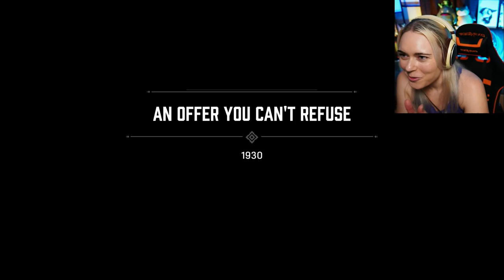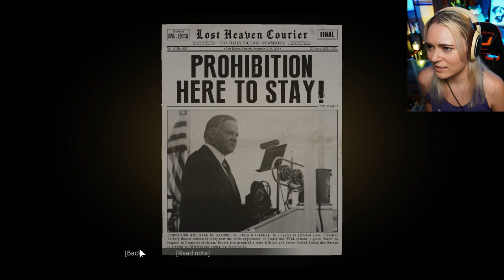MAFIA SEXY EDITION 🧀 Lilia Plays Mafia: Definitive Edition | Part 1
Hi friends! Let's plays Mafia, AGAIN, except this time it's shiny and new. It may be pretty, but how does it stand up to the classic quality of the original? Let's find out!